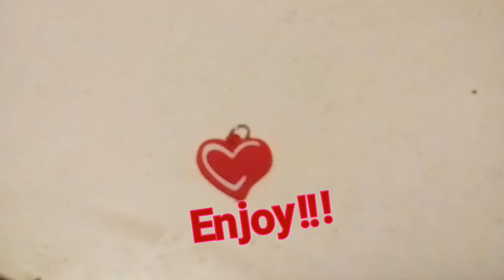Story time: Kieth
The story of kieth